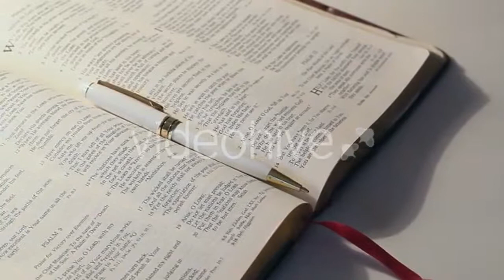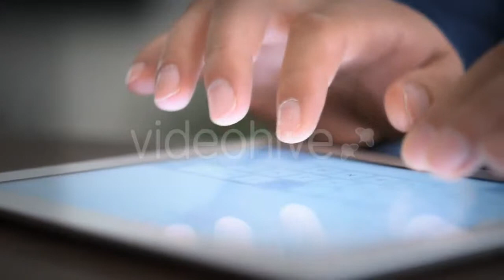Having Fun on Slide - (kids) Stock Footage | Mega Pack +40 items